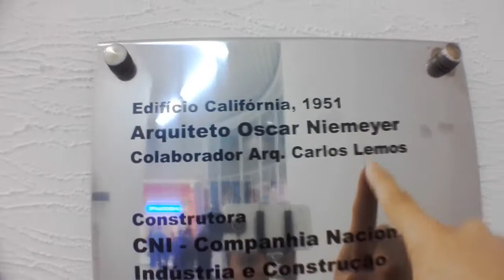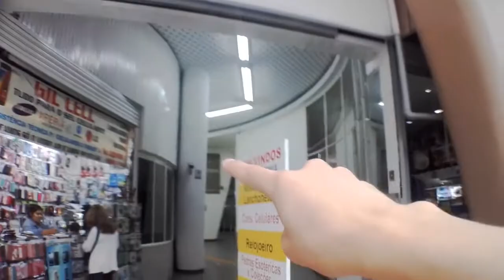😎 Portugués Básico para turistas ✈, guía rápida de supervivencia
En este video les presento una guía básica y rápida para comunicarte en portugués ni bien bajes del avión o del colectivo.

Muy pronto haré un pequeño documento que podrás imprimir en caso de no tener buena memoria.